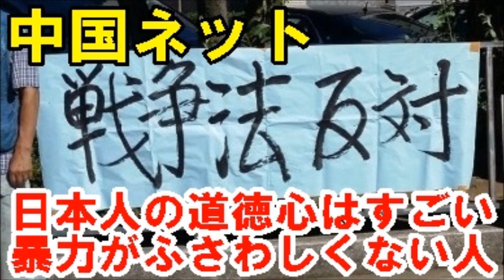「日本人の道徳心はやっぱりすごい」「暴力がふさわしくない人たち」＝日本の安保法案デモに中国人が感嘆した理由―中国ネット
2015年9月9日、日本で安保法案をめぐって議論が続くなか、中国版ツイッター・微博（ウェイボー）に投稿されたある書き込みが注目を集めている。